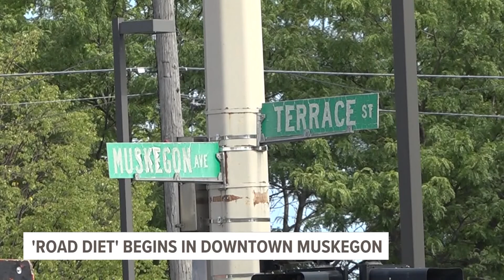'Road diet' begins in downtown Muskegon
The Muskegon Public Works Dept. says Terrace Street from Webster to Shoreline Drive will be down from four lanes down to two.